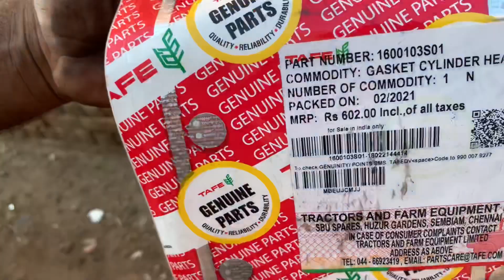ਕਰਤੇ farmtrac ਦੇ ਬ੍ਰੇਕ ਫਿੱਟ// ਅਰਜਨ ਵੀ ਤੋਰਤਾ ਅੱਜ // INDO FARM ਵੀ ਖੋਲਤਾ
satnam bargari